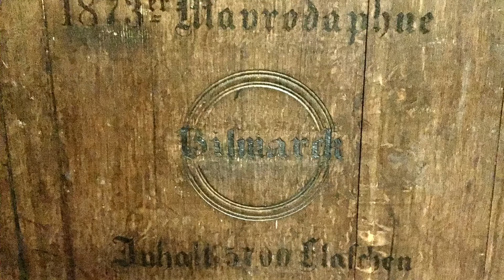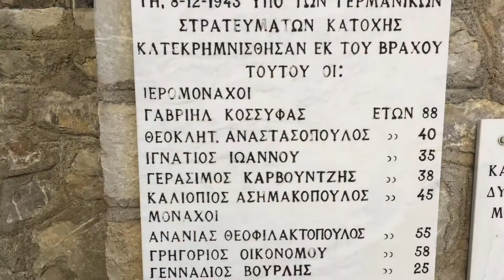Segeln 2020: Teil 4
Nach Peloponnes rund zurück in Messolonghi, Arbeiten an Bord und Bootspflege, ein paar Landausflüge, Einpacken und zurück nach Hause